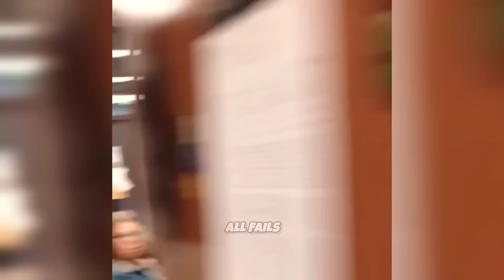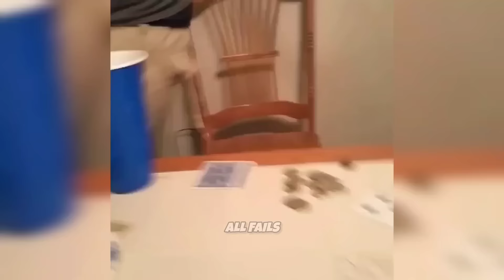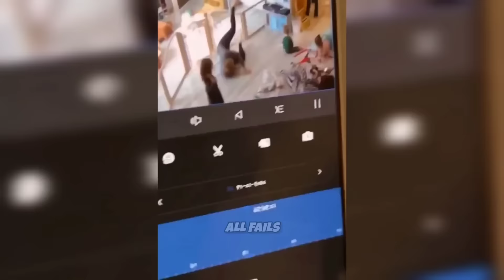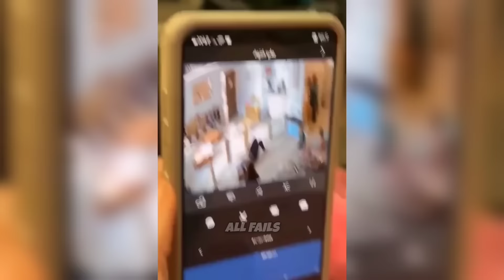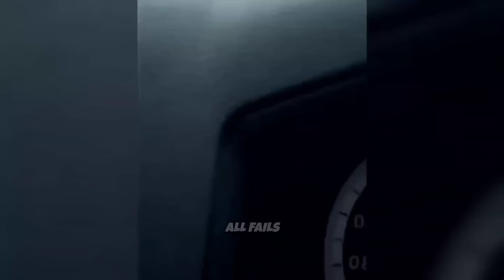Best Fails of The Week: Funniest Fails Compilation: Funny Video | FailArmy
Everybody strap in, we’ve assembled the biggest fails collection online: 80 hilarious minutes of chaos. Our best fails of 2021 are ready for you!